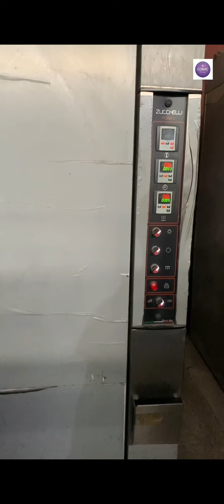How Bread is Made in Factory